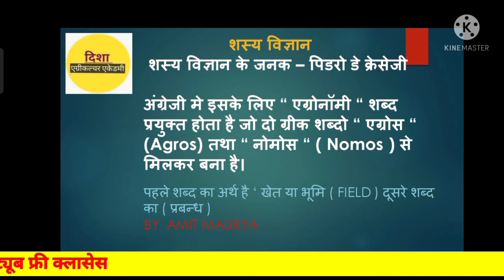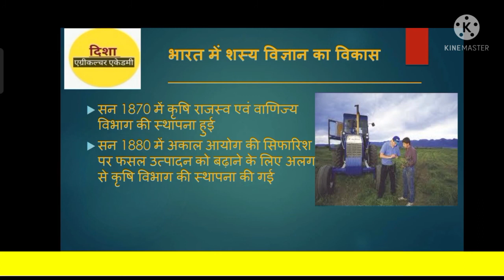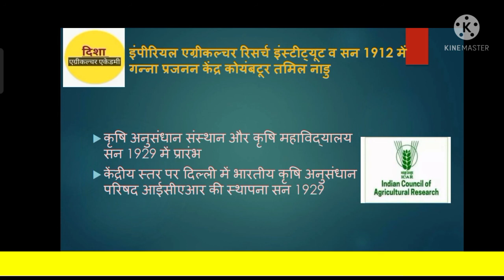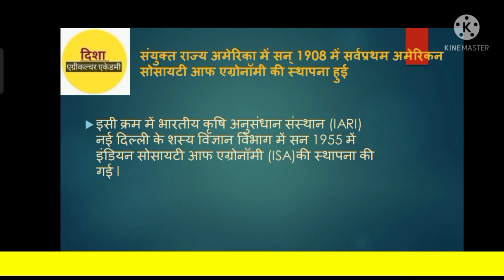agronomy Basic part.01 By AMIT MOURYA SIR